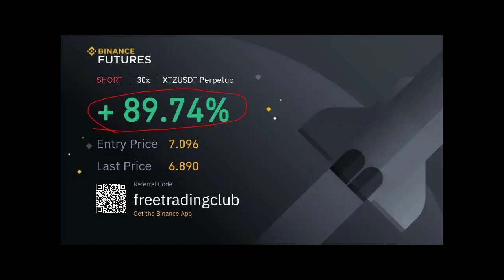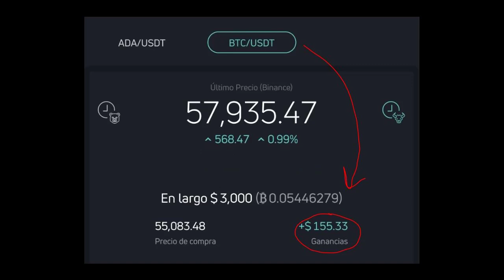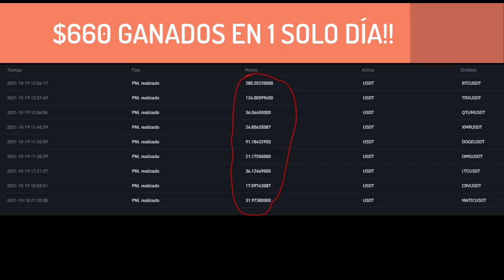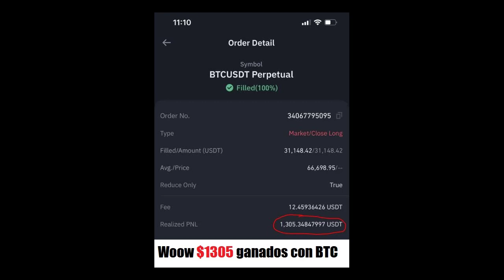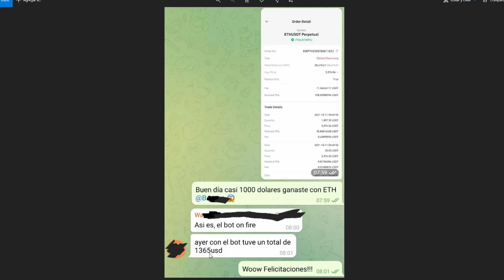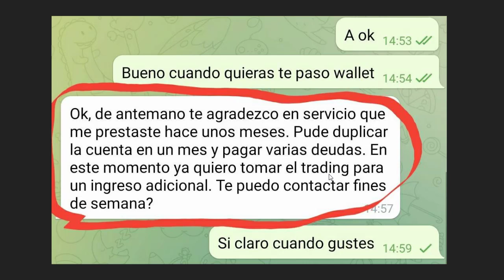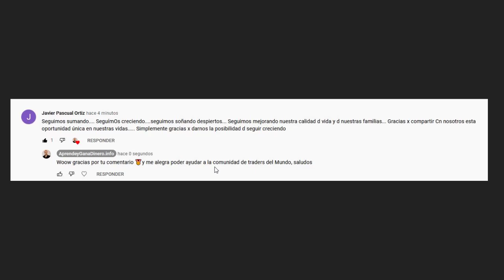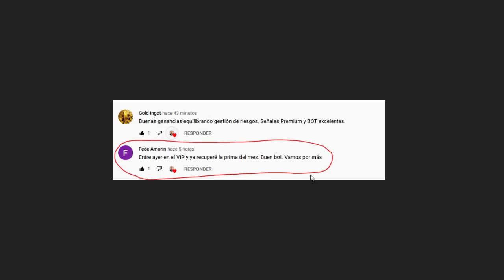Woow $1305 ganados con 1 sola señal!! OCTUBRE 2021 SEÑALES GRATIS SCALPING BINANCE Quantfury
En este video te muestro como a pesar de toda esta crisis Mundial con el Covid 19 en solo 1 semana logramos unos excelentes beneficios con Trading en criptomonedas haciendo scalping e intradía con BINANCE FUTUROS, Quantfury, Bitmex entre otros, ademas ahora con un BOT que da señales 24/7

Canal PREMIUM con mínimo de 15000% de ganancia y mas semanal

**Beneficio de 30 a 50% por señal, generalmente mucho mas**

Y mas...

REGISTRO GRATIS!!

señales bitmex,
scalping Bitmex,
señales para scalping,
testimonios bitmex,
prueba ganancias bitmex,
bitmex 2021,
trading con apalancamiento,
quantfury,
señales quantfury,
quantfury 2021,
binance 2021,
binance futuros,
binance futuros 2021,
bybit,